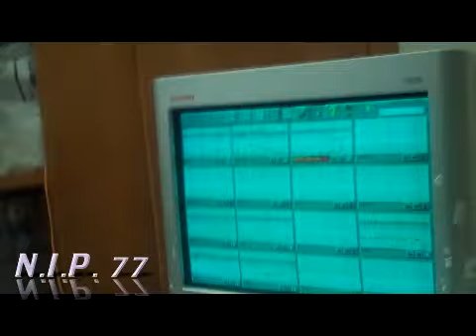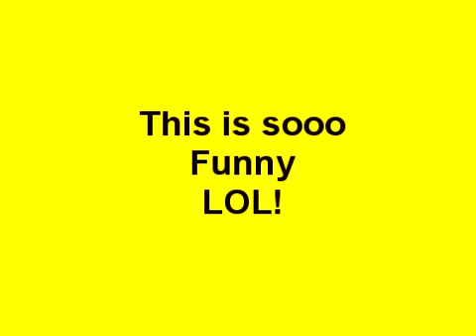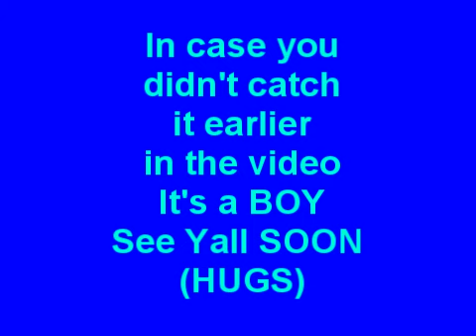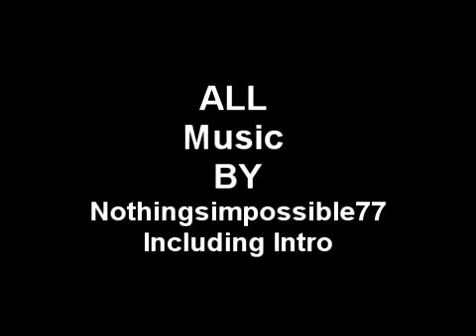I'M TAKING A BREAK FROM YOUTUBE!!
Got to take a youtube BREAK yall!!